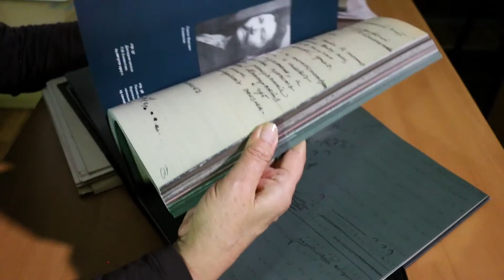Prosti nas, Ushka! TITLE